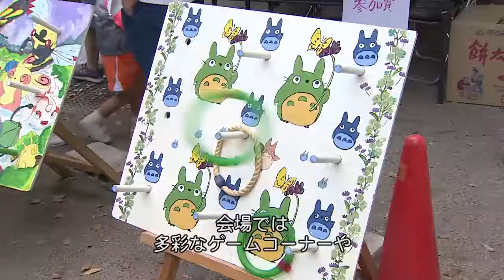第39回 下小岩縁日まつり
鯉のぼりがシンボルの下小岩縁日まつりは、今年で39回目を迎えました。「みんなでつくろう・ふれあいのまち下小岩」をテーマに、会場は様々なステージ発表や模擬店で賑わい、訪れた皆さんは春の暖かな休日を楽しんでいました。